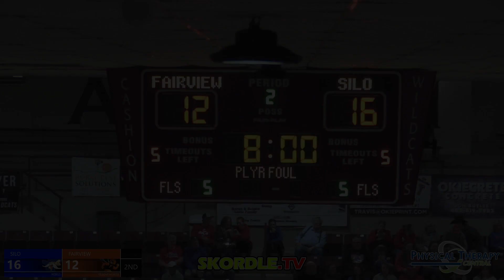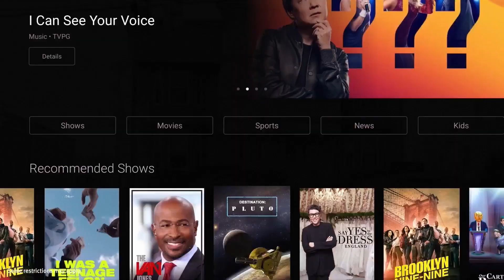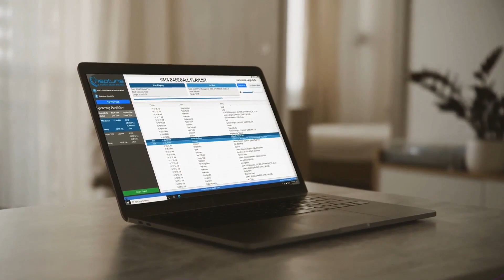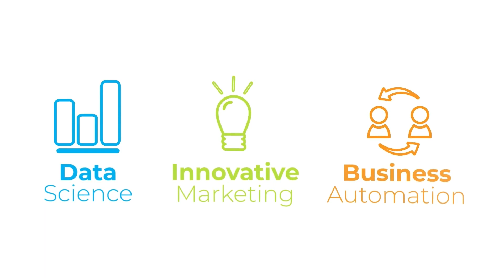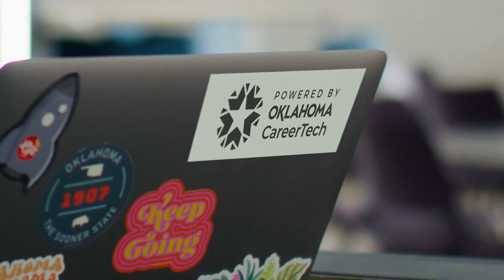Silo at Fairview Boys Basketball